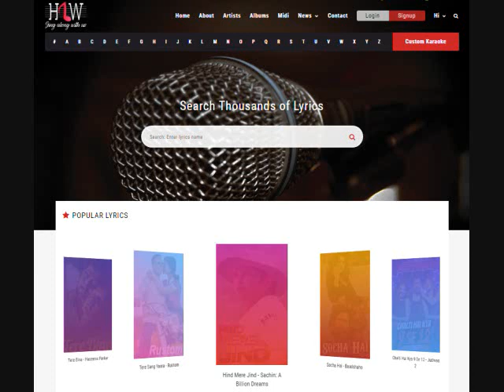Zindagi Hai Kya Bolo Karaoke - Satyakam